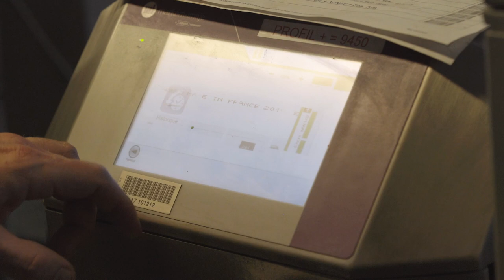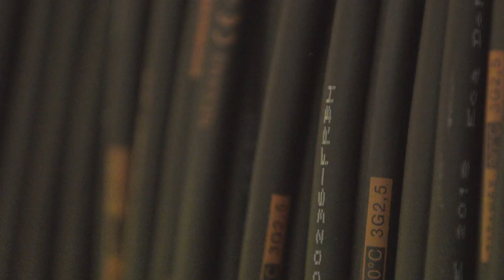A long-standing partnership | Nexans & Markem-Imaje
To mark the two hundred thousand kilometers of cables manufactured per year, the Nexans production site in Bohain-en-Vermandois (France) uses inkjet printers with special inks, specifically designed for marking cables.